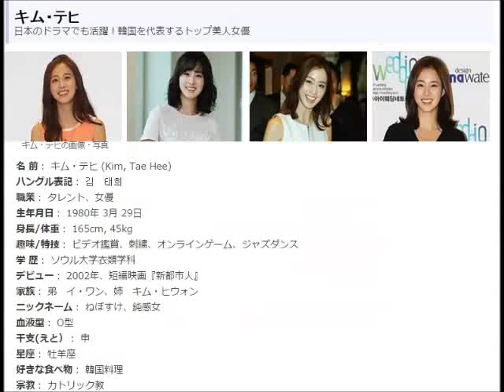韓国のスーパースターのキム・テヒ画像集！～綺麗女優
【綺麗女優】韓国のスーパースターキム・テヒ画像集！
キム・テヒの美貌を披露しました。(^^ゞ
おすすめ関連動画
【引用元】